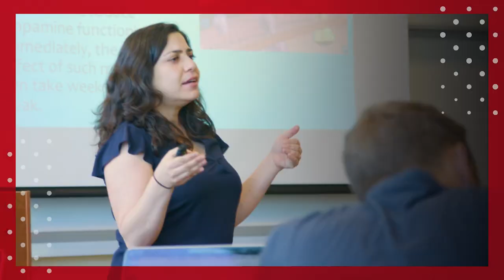Donna Harrison: Who is My Neighbor? [Talbot Chapel]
Dr. Donna Harrison is a physician, board-certified in obstetrics and gynecology. She was in private practice for 10 years. She serves as CEO of the American Association of Pro-Life Obstetricians and Gynecologists, AAPLOG, and has been active with the organization since 1996. AAPLOG is the largest non-sectarian pro-life physician organization in the world, with over 7,000 members across the U.S., and international members on every continent. Dr. Harrison is married to another Dr. Harrison, Mark Harrison, M.D. and is the mother of five children and 10 grandchildren.

Chapels are a regular part of student life at Talbot School of Theology. Learn more about what it’s like to study at Talbot by visiting